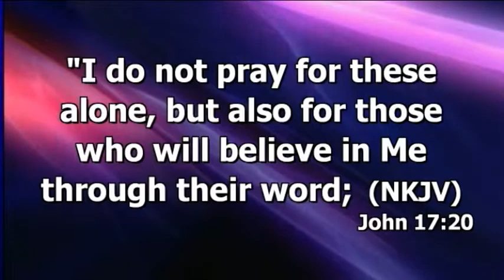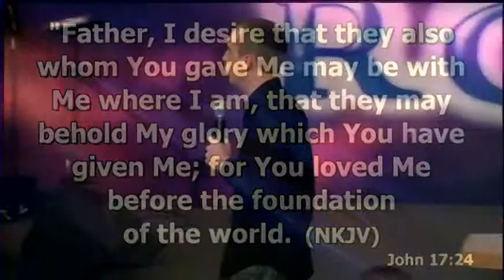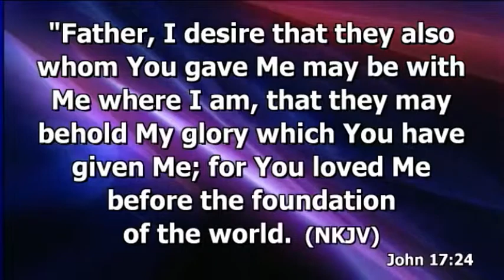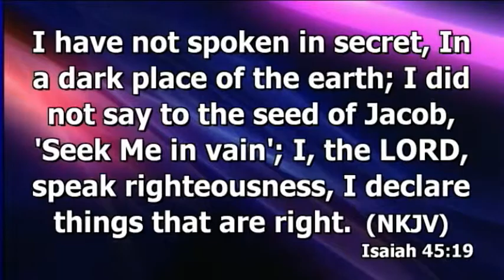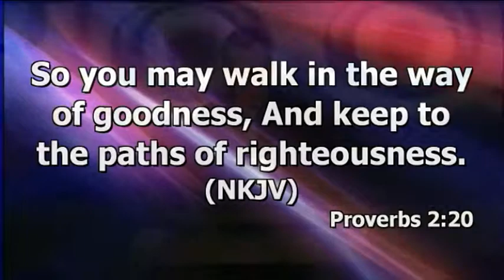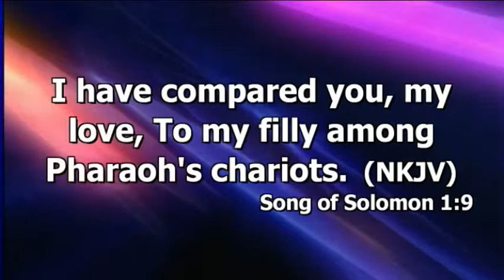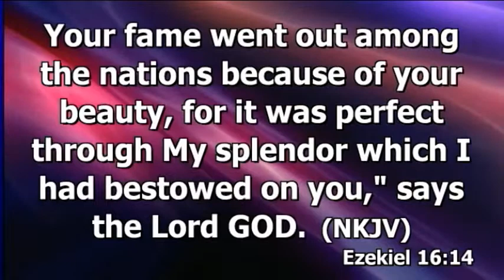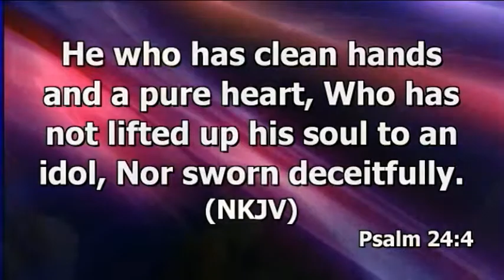Rewards of Nearness August 7th 2013